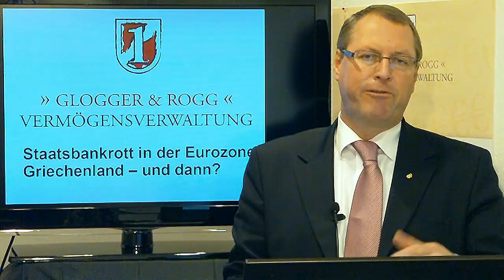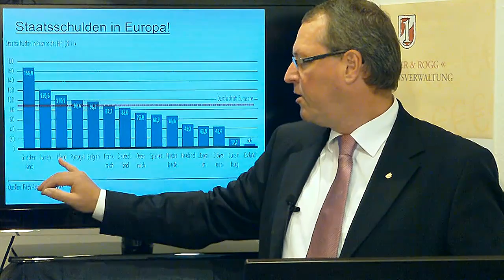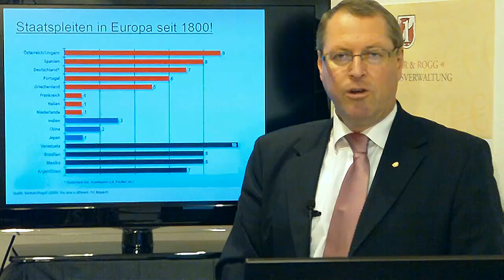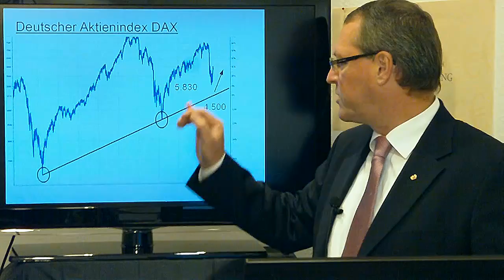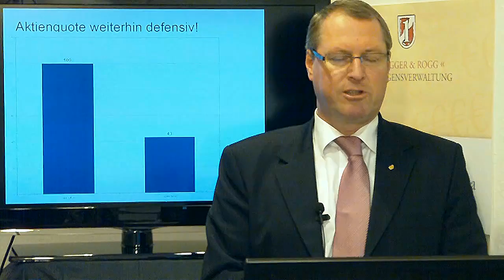Griechenland: Staatsbankrott in der Euro-Zone?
Die führenden Ökonomen weltweit diskutieren mehr oder weniger offen über einen Staatsbankrott Griechenlands. Die Konsequenzen kann jedoch aktuell kaum jemand bis zum Ende durchdenken. Möglicherweise gibt es ja bereits am kommenden Wochenende neue Erkenntnisse - auf dem EU-Gipfel in Brüssel? Andreas Glogger von der Vermögensverwaltung Glogger und Rogg mit seiner aktuellen Markt- und Dax-Einschätzung im Video.